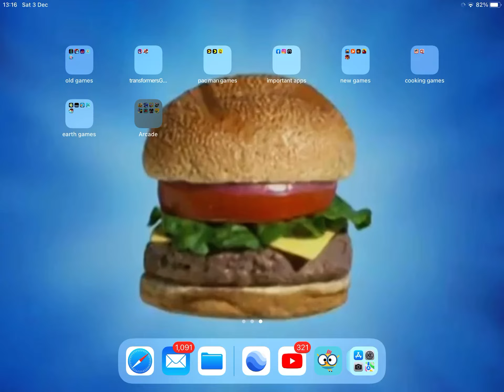Tiny wings or millennium Hilton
guys when I’m visiting millennium Hilton I was playing this game and the music really fits with the
hotel’s(millennium Hilton) environment :)